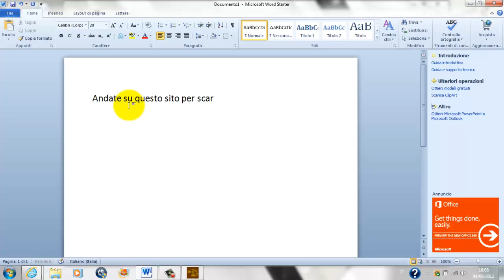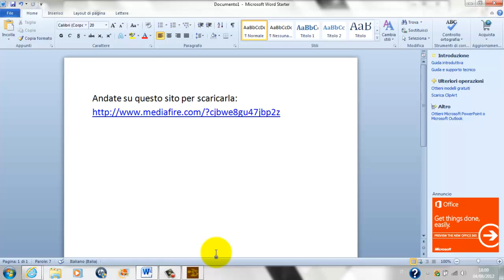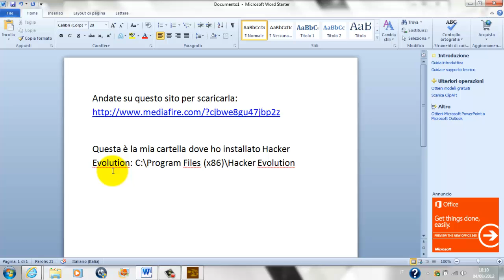Come installare la crack in italiano su Hacker Evolution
Ecco la mia prima guida su Hacker Evolution, Quì nel video verranno spiegati tutti i passaggi necessari per scaricare e installare la patch di Hacker Evolution